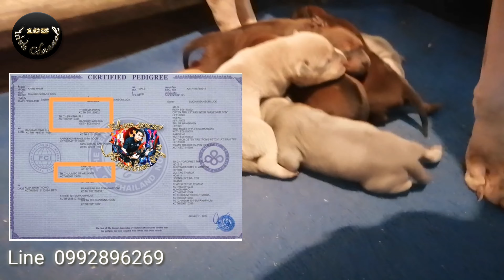ชมทายาท​ สุนัขไทยหลังอาน แสนรู้ (Thai Ridgeback Dog)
สุนัขไทยหลังอาน สุนัขแสนรู้#​ThaiRidgeback​Dog#TRD
อย่าลืมกดไลน์​  กดแชร์​ กดติดตา มรายการ​ด้วยนะครับ​